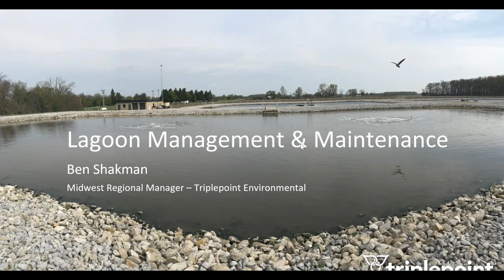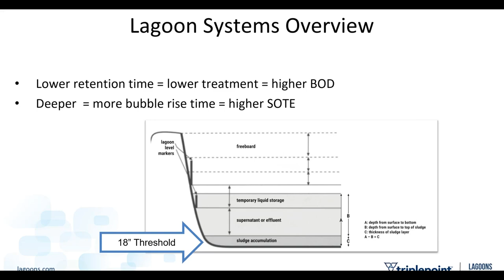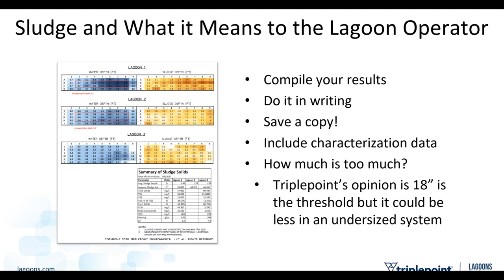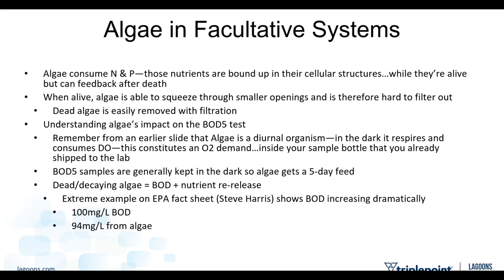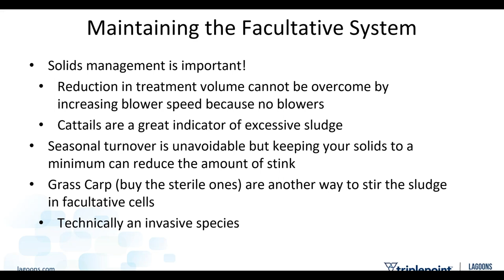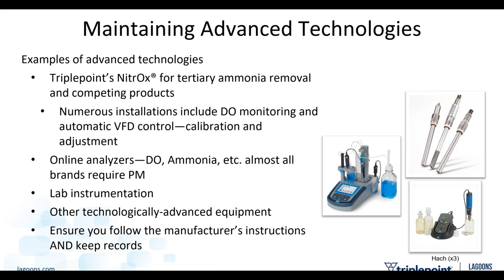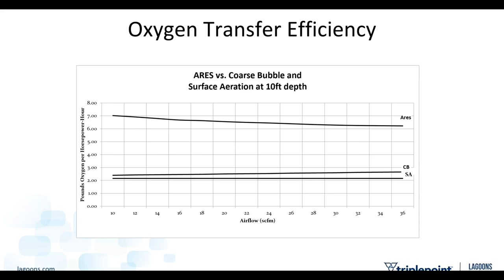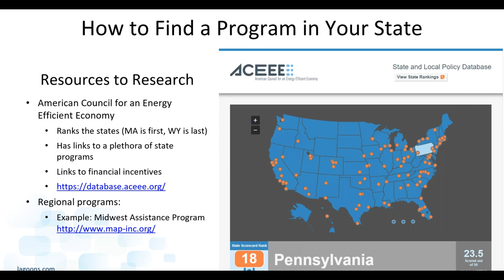Free Webinar: Lagoon Management & Maintenance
Lagooniversity.com is our educational portal offering free CEU and PDH courses. and may be preapproved for CEU credit in your state.

Regular maintenance is important to ensure consistent, reliable removal of BOD, solids, and nutrients from wastewater in a lagoon-based treatment system. Lagoon specialist Ben Shakman will outline maintenance protocols specific to lagoon systems, including dealing with sludge accumulation and algae; maintenance requirements of facultative and aerated lagoon systems; maintenance requirements of tertiary equipment; and how to ensure the proper calibration of testing equipment.